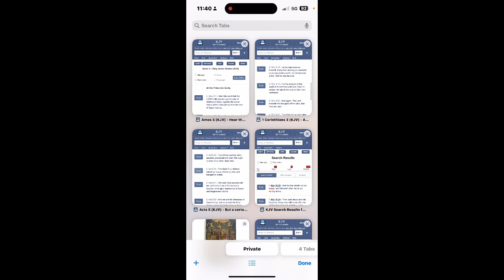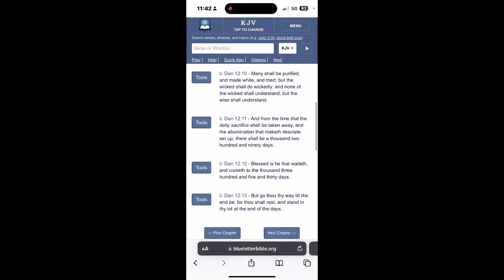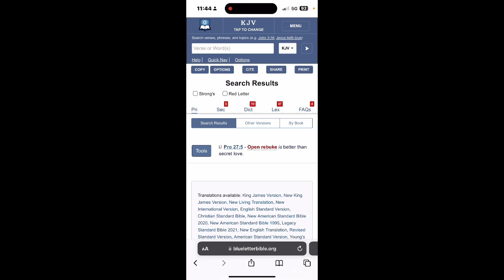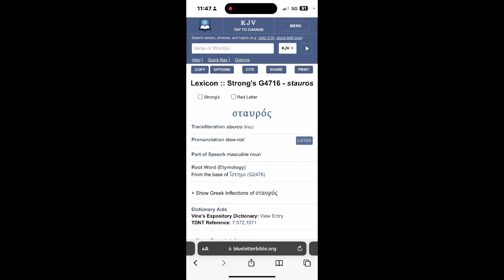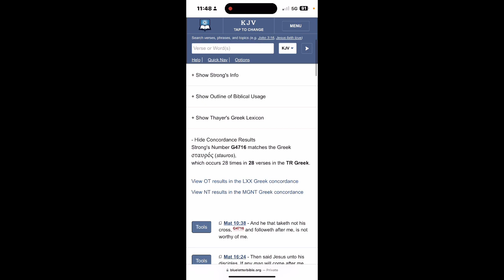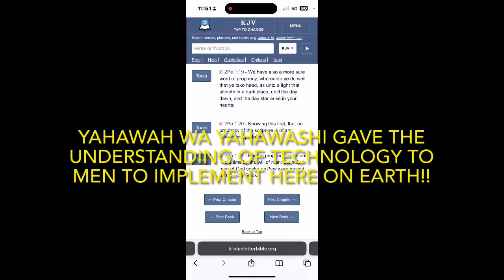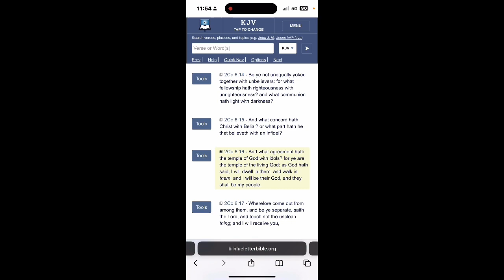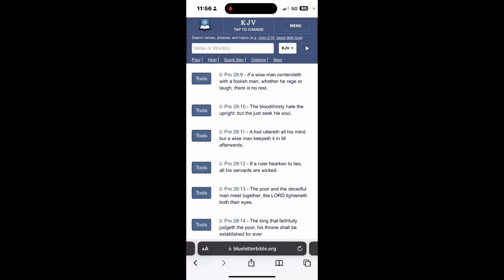Buggout insists on being right: What Fellowship does Light have with Darkness?